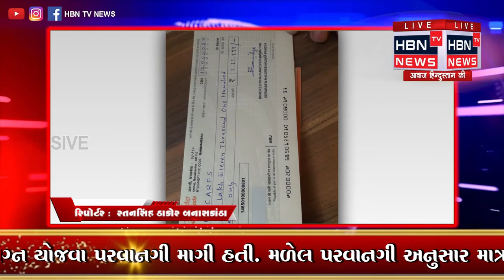કોરોના સંકટ સમયે નવવિવાહીત યુગલનો પ્રેરણાદાયી અભિગમ HBN TV NEWS